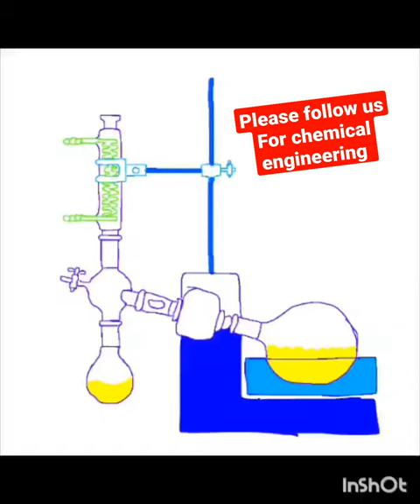rotary Evaporator 🌡️ | organic chemistry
This video is about Rotary evaporator. This instrument
evaporates or removes organic solvents and in this
video you can see complete set up. The role of ice is
to make the evaporation faster by keeping the system
cool.